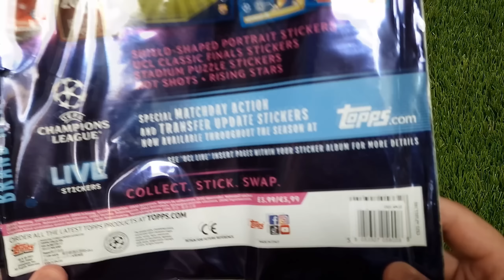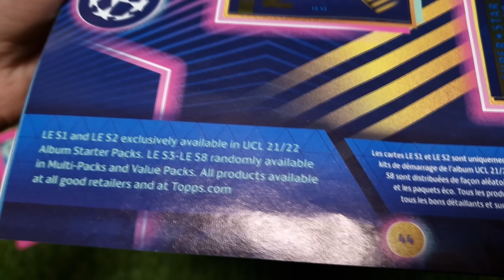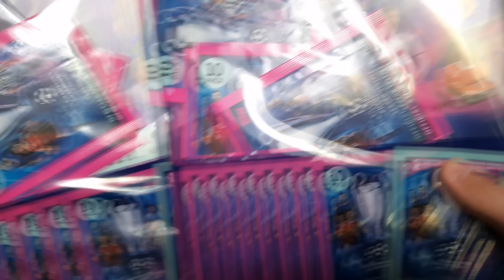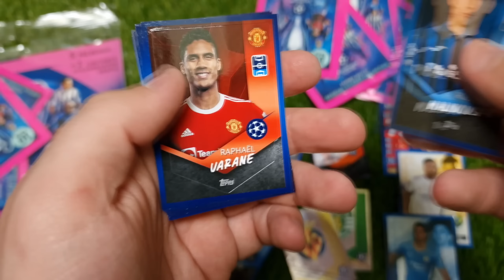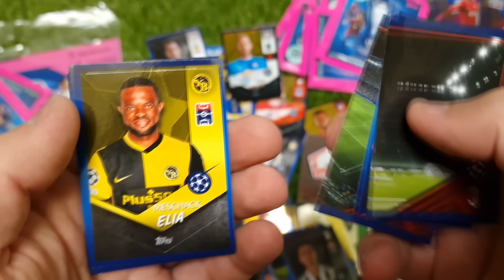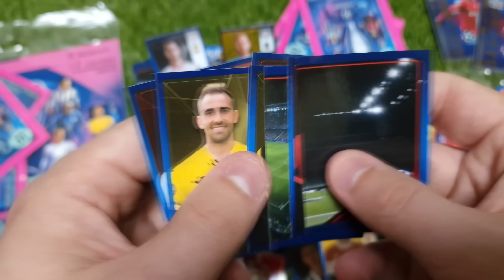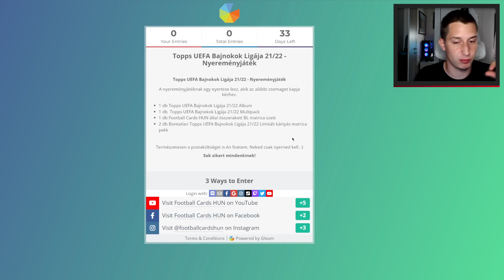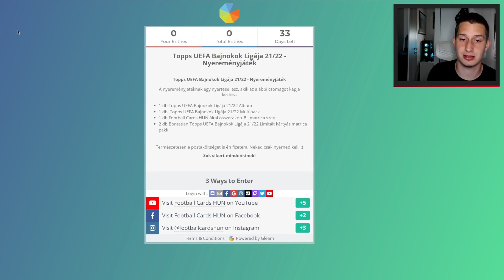Topps UEFA Bajnokok Ligája 21/22 Matrica | Starter, Mega Multi + Nyereményjáték